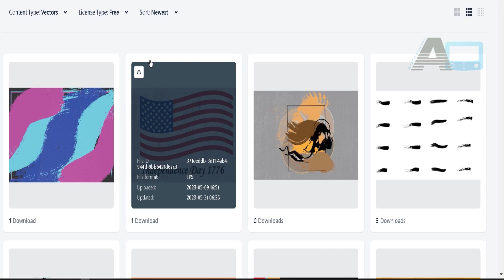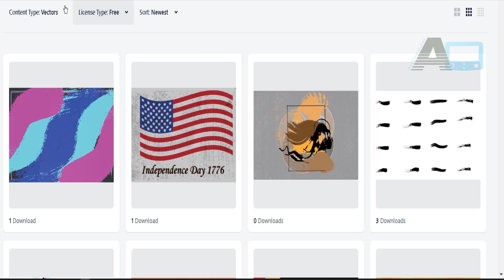Free vector and Footage Collection on Vecteezy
Simple and Newbie on Computer Freelancer, Download this Project ;